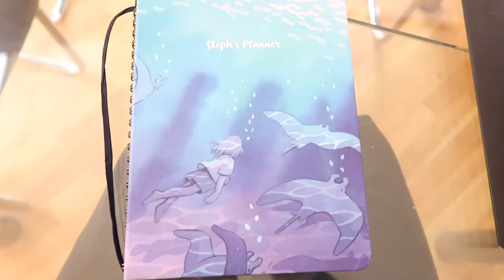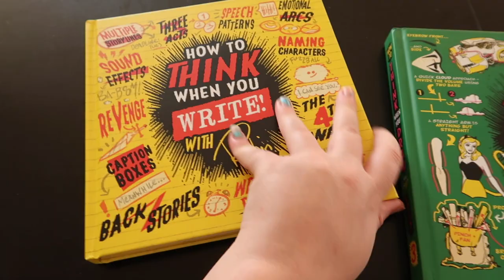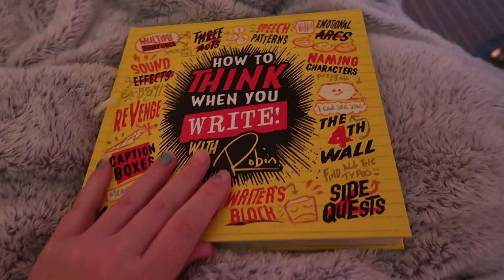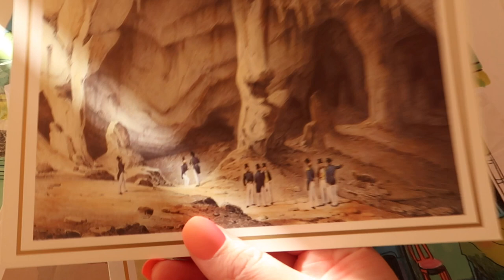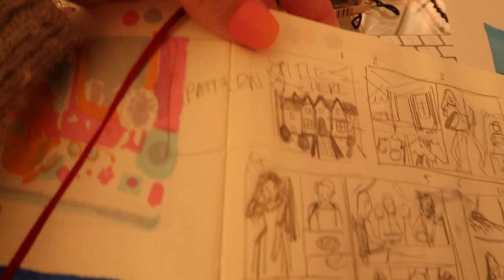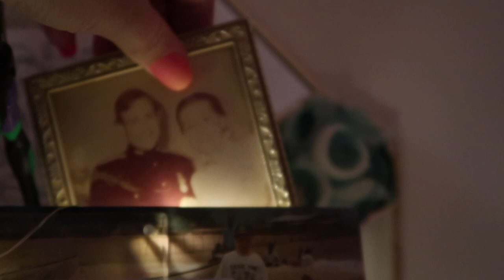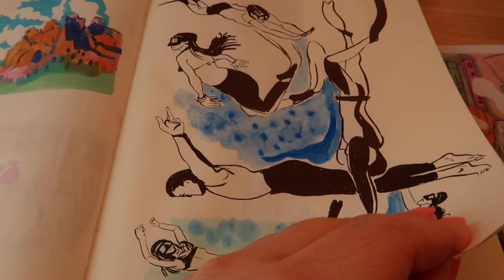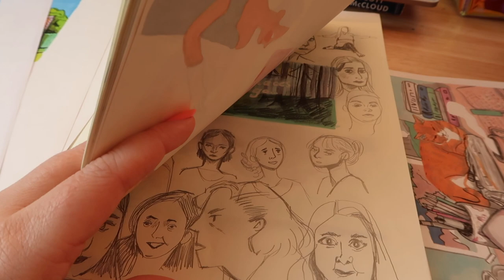Horror Comic Anthology progress.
My Equipment -
• My Camera